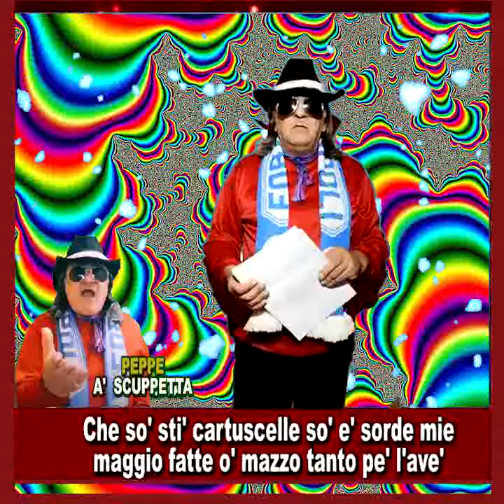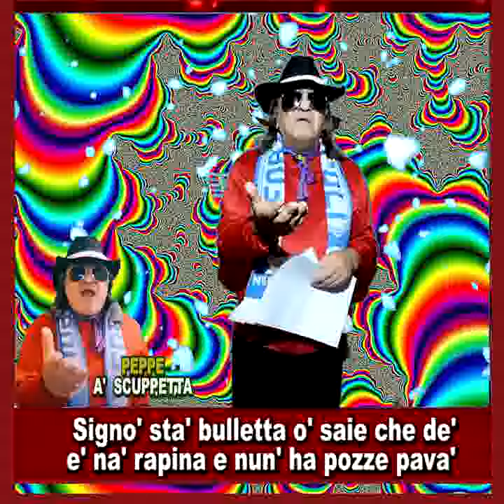Mario Merola - E figlie so piezze e core - Parodia - .La bolletta della luce